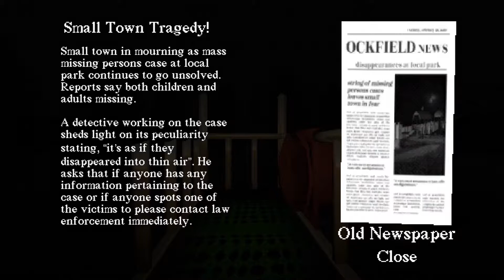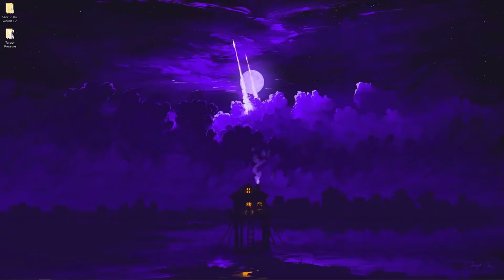Slide in the woods - There's a slide. It's in the woods.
There's a slide in the woods. It's haunted.